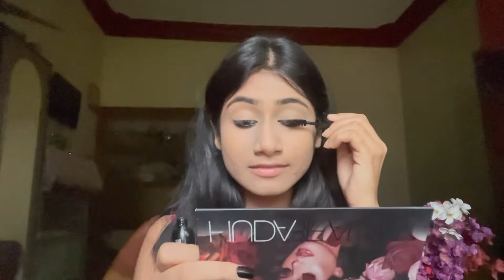Everyday attractive makeup look/ College office look/ Simple Glowy look￼/Sustava Roy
Hello everyone! ❤️ I hope you all are doing well ….. if you’re new here hi I am Sustava Roy☺️
so in this video I have shared a make up tutorial on how to achieve an attractive every day make up look which is very simple and glowy at the same time,,
    I hope you will like this look and if you like it then do not forget to give a like 👍🏻 share with your friends and family and subscribe to my channel and also hit the bell icon to get the notifications as soon as I upload new one….🌹 thanks for watching!!

Watch it if you haven’t ☝️

|Kindy donot use any picture/video/audio without permission|

Stay safe!